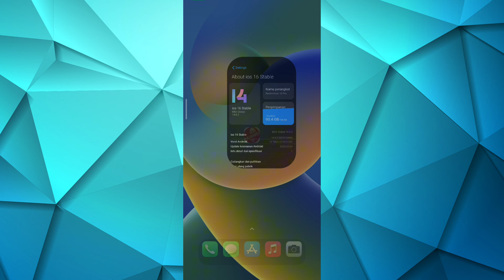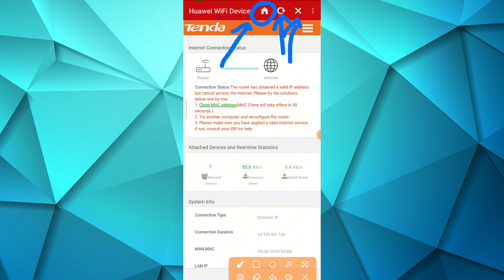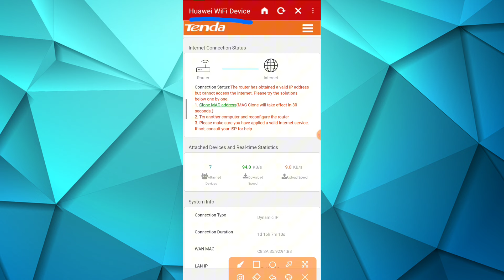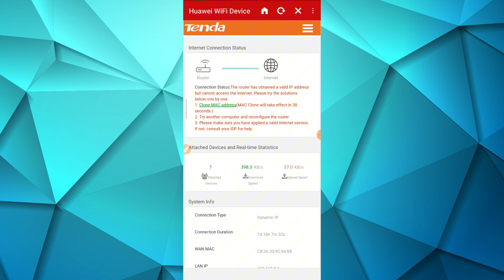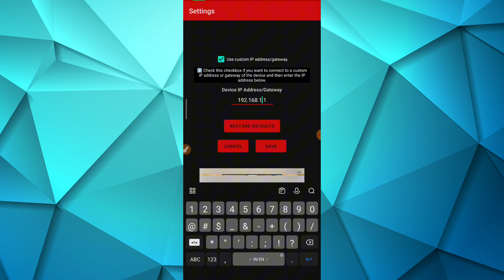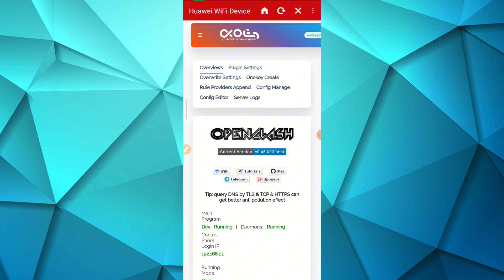Aplikasi Membuka WEB UI / LUCI Untuk Openwrt, Modem, Router Sekaligus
Nah Admin Menemukan Sebuah Aplikasi yg Multifungsi, yg di mana kita bisa membuka WebUI / Luci  Modem, Openwrt, Router sekalipun, Aplikasi ini tersedia di playstore silahkan coba apk ini.

( Silahkan download link di atas tidak ada Password sama sekali, silahkan secara GRATIS 😁 cukup bayar pajak di channel ini  )

semoga bermanfaat